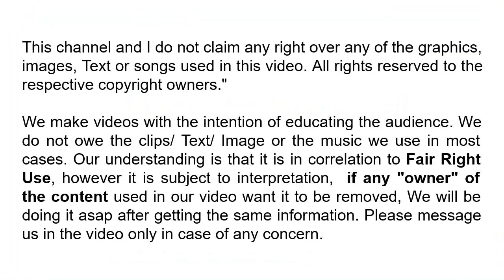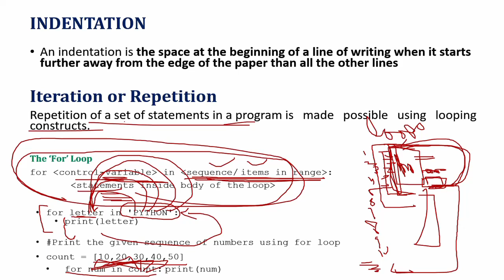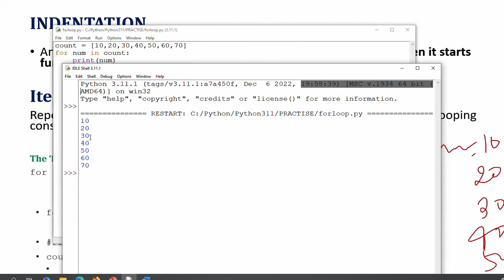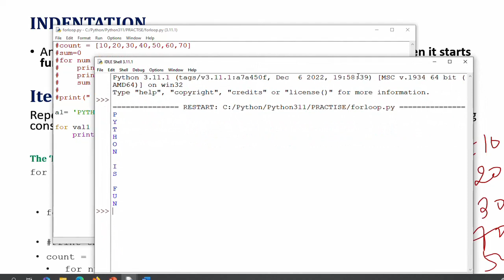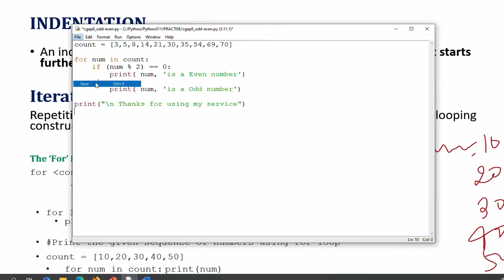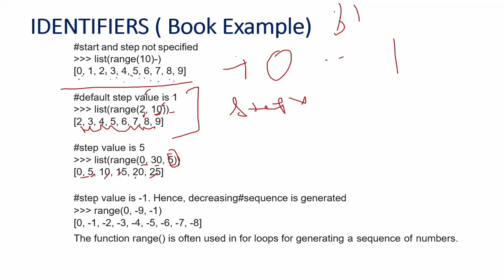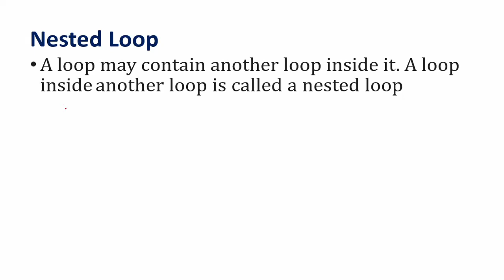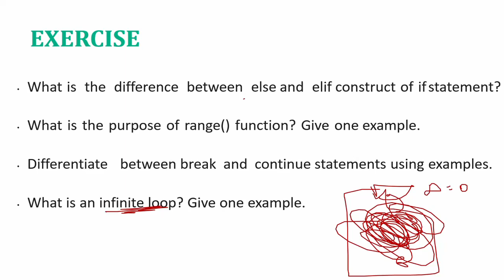How to use While loop, break, Continue range ,V#07 50 cbseclass11, Chap 6 Python Tutorial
We will provide solution to most of the Chapter end questions after the chapter discussion. In case anyone require additional question to be solved, they may comment in the video, I will try to solve the same and post related video of link in the limited time I am left with.